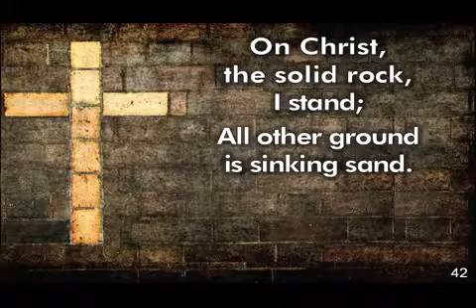03 06 2019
Ash Wednesday
Dateline: Jerusalem - Pontius Pilate
Pastor Keith Piotter